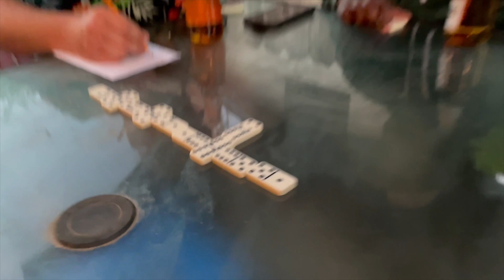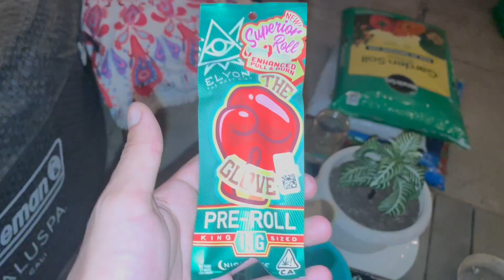Morelia, Mexico was dope af!!!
Mexico part 3 vlog 4
Flaviano Soriano Jr AKA El Suave entertaining and showing love to the people 🤟🏾🙏🏽🤙🏽

Instagram: el_suave510 Snapchat: f_soriano19 Facebook: Flaviano Soriano Jr
merch designs being made thank y'all for still waiting!!! IYKYK
follow the instagram for first merch drop info!!!
more songs made I just have to remaster but its coming sooner then ever.
sorry for the long break I didn't realize what I had and want to go back to chasing my dreams, so join me y'all!!! lets make this happen. thank y'all for waiting for so long.IYKYK

First merch drop coming soon!!

let me know what your favorite part was! thank you for all the support!!!